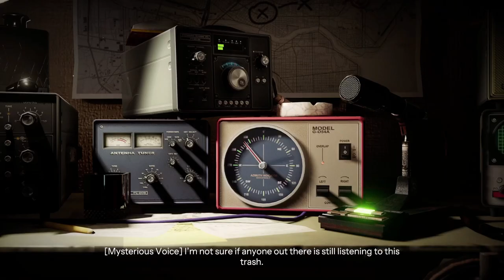This Zombie Apocalypse of Mine | INTO THE DEAD: OUR DARKEST DAYS | Indie Horror Game Demo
Texas, 1980. Walton City has fallen to a zombie outbreak. Lead a band of desperate survivors from refuge to refuge by scavenging, crafting, and fighting in a relentless struggle for survival. Plan wisely, stick together, and — above all — keep moving if you want to make it out alive.